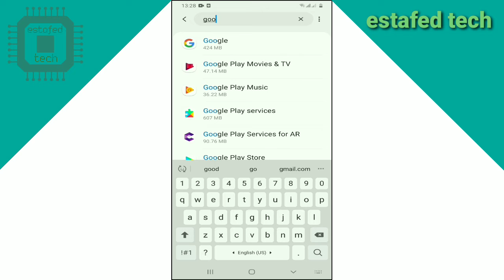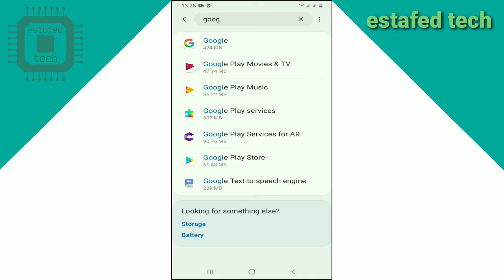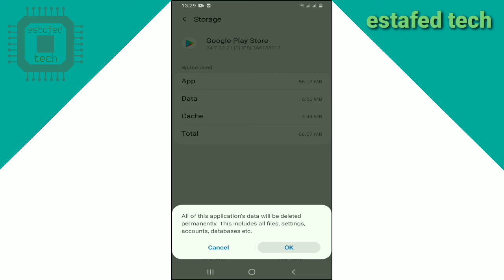حل مشكلة التنزيل المعلق في جوجل بلاي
السلام عليكم و اهلا بيكم في فيديو جديد،إنشاء الله في الفيديو ده هتكلم عن ازاي تحل مشكلة التنزيل المعلق في جوجل بلاي بطريقة سهلة من خلال الهاتف.